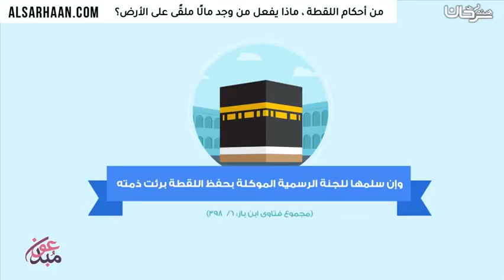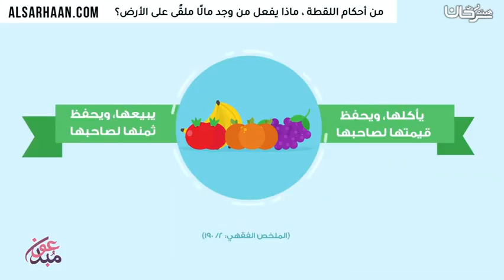من أحكام اللقطة ، ماذا يفعل من وجد مالًا ملقًى على الأرض؟